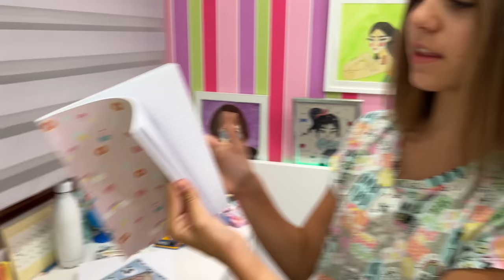¿CÓMO FUE mi PRIMER DÍA DE INSTITUTO?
Os cuento CÓMO FUE mi PRIMER DÍA DE INSTITUTO!!